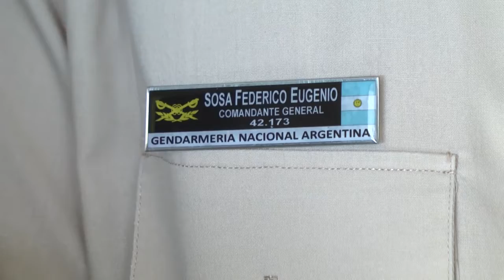Asumió el nuevo jefe de la Región IV de Gendarmería - Tucumán Gobierno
El ministro de Gobierno, Justicia y Seguridad, Regino Amado, participó de la asunción del nuevo jefe de la Región IV de Gendarmería Nacional que tiene asiento en Tucumán. Renovaron el compromiso de acciones conjuntas para la lucha contra el narcotráfico y el delito.
En el predio del Escuadrón 55 ubicado en Las Talitas, y con la presencia del subdirector nacional de Gendarmería, Federico Sosa, tomó posesión del cargo el comandante mayor, Luis Adolfo Guiñez. “Como Gobierno damos la bienvenida y felicitamos al comandante Guiñez; nos ponemos a disposición para continuar trabajando con las fuerzas nacionales, tal como lo venimos haciendo con el comandante Godoy”, dijo Amado.
Del mismo modo, Sosa también reconoció las acciones que se realizan con la fuerza provincial, “Gendarmería le asigna una importante actividad a Tucumán. Estamos trabajando en combatir el narcotráfico, el contrabando, delitos federales y la trata de personas en un marco de estrecha colaboración del gobierno provincial, fundamentalmente con el ministro Amado y la fuerza”, sostuvo.
Por su parte, el nuevo jefe de la Región IV precisó: “estoy orgulloso de estar al frente de esta unidad que tiene a cargo todo el NOA; es una zona compleja, por sus fronteras. Se viene haciendo una tarea fuerte de lucha contra el narcotráfico, quiero seguir el mismo camino y redoblar todos los esfuerzos”, sostuvo el nuevo jefe de la Región IV.
Nuevo Escuadrón
En relación a las múltiples acciones que se llevan adelante con la fuerza nacional, Amado indicó: “hablé personalmente con el subdirector Sosa y le presenté un informe con el 95% de avance de obra del nuevo escuadrón de Capitán Cáceres. Será un lugar clave que ayudará a combatir no solo el narcotráfico sino, también, otros delitos federales”.
El nuevo escuadrón sería inaugurado en el mes de diciembre y funcionará como unidad operativa para más de 150 gendarmes, en un punto estratégico de nuestra provincia que permitirá vigilar las rutas 40, 307 y 157. Con este nuevo centro se apunta también a reforzar las tareas de formación y capacitación para los gendarmes.
“Hay decisión política de combatir el narcotráfico. El Gobernador ha decidido invertir en esta nueva sede y nos pidió intensificar las acciones para desbaratar a las bandas que se dedican a la ilegalidad. Las fuerzas de seguridad llevan adelante múltiples investigaciones y la provincia está a disposición para los trabajos conjuntos”, cerró Amado.